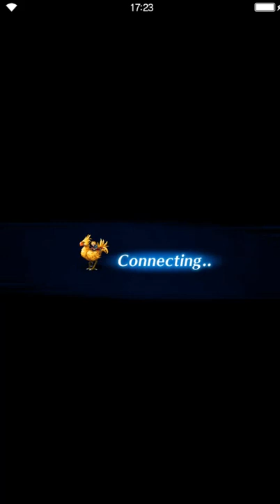Final Fantasy: Brave Exvius - Memories of an automaton 03 Raison D'etre